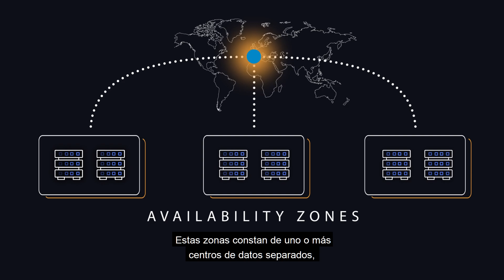An AWS Region is coming to Spain! | Amazon Web Services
The AWS Europe (Spain) Region is in the works, and will open in late 2022 or early 2023 with three Availability Zones. This will be the seventh AWS Region in Europe, joining existing regions in Dublin, Frankfurt, London, Paris, Stockholm, and the upcoming Milan Region that will open in early 2020 (check out the AWS Global Infrastructure page to learn more).

Hear from Dr. Werner Vogels, Chief Technology Officer, Amazon.com, about the benefits of the upcoming region.